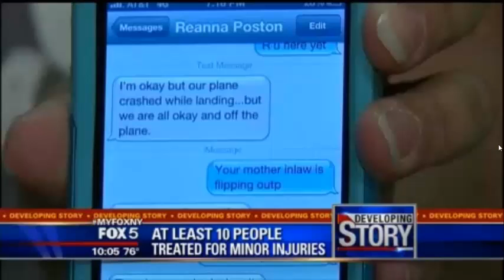Passengers Describe Rough Landing at LaGuardia Airport | Southwest Airlines Crash Landing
At least 10 people were injured Monday after the front landing gear collapsed on a Southwest Airlines flight as it arrived into New York's LaGuardia Airport from Nashville.
The Port Authority of New York and New Jersey says 10 passengers were treated at the scene Monday night, with six being taken to a hospital with minor injuries. The six crew members were taken to another hospital for observation.
The FAA said Southwest Airlines Flight 345 reported possible front landing gear issues before its arrival and its nosegear collapsed upon landing.
The airport was temporarily closed, but one of two runways was operating shortly after 7 p.m.
MyFoxNY.com reports footage from the scene shows the plane resting on its nose surrounded by emergency vehicles. The plane was carrying 149 passengers and crew.
The FAA says it is investigating the incident.